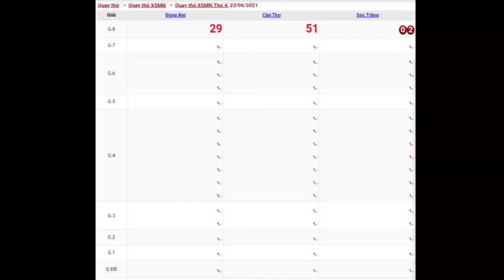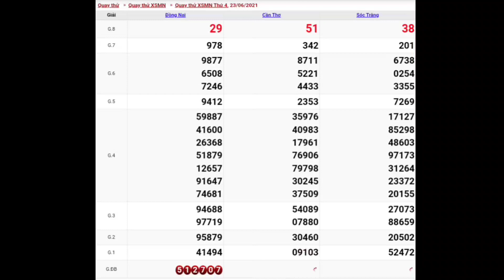XSMN • Quay Thử Dự Đoán Kết Quả Xổ Số Miền Nam P3 Hôm Nay Ngày 23.06.2021